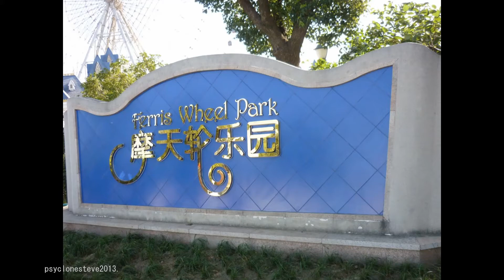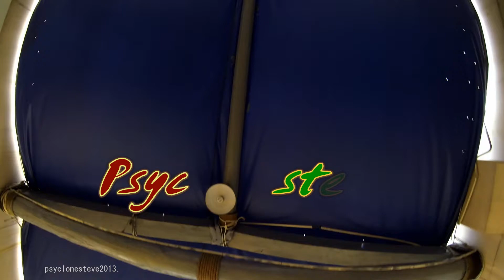Stingray, Giant Wheel Park, China. 魟摩天輪樂園中國。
Stingray, the Vekoma Flying roller coaster at Giant Wheel Park, Wuzhong, China, filmed on and off ride during the European Coaster Club, Great Coaster Tour of China. 黃貂魚，摩天輪樂園的飛天威克瑪過山車，吳忠市，中國，拍攝上下車乘坐過山車在歐洲俱樂部，中國偉大的過山車之旅。